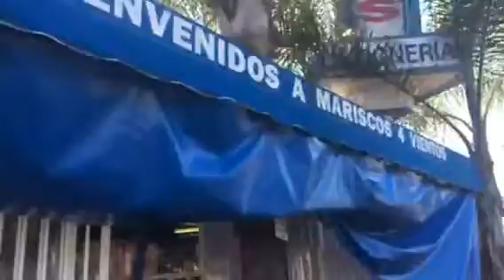Mariscos 4 Vientos Boyle Heights